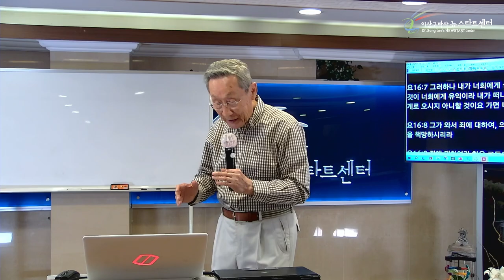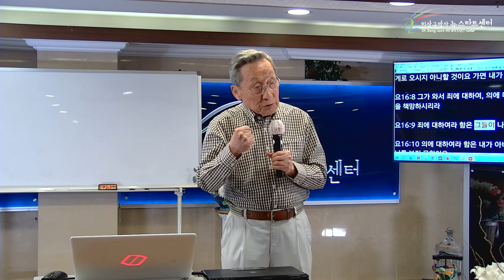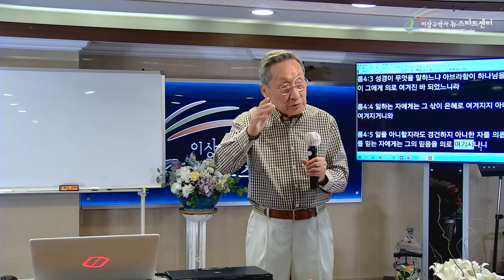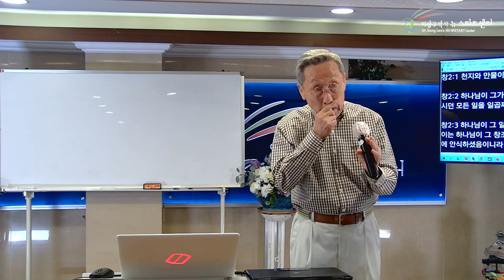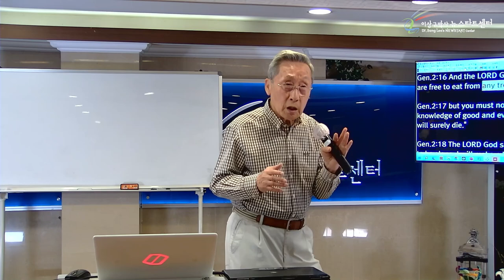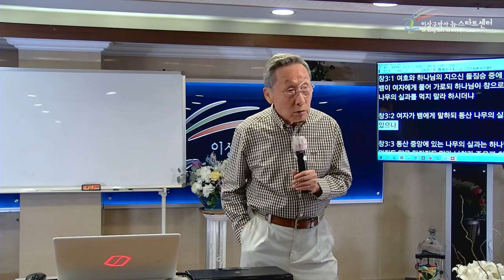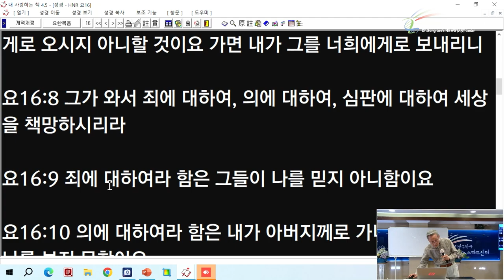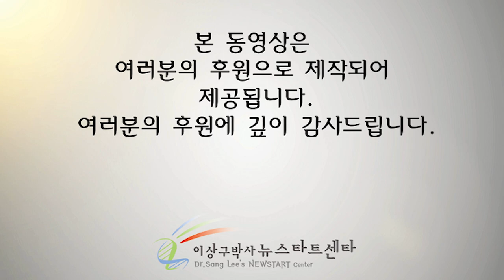[5강] 무엇이 죄인가?